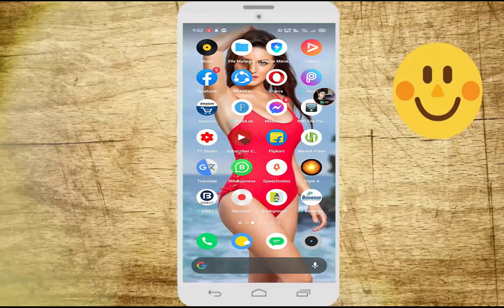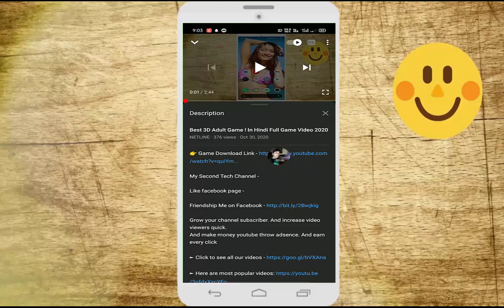Top New 5 Adult Game In Hindi ! Full Game Video Review 2020